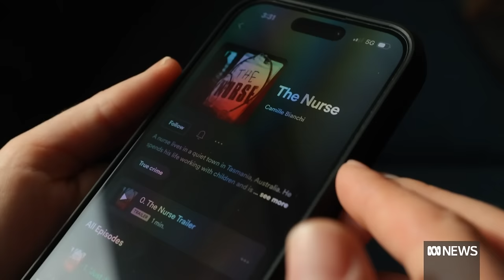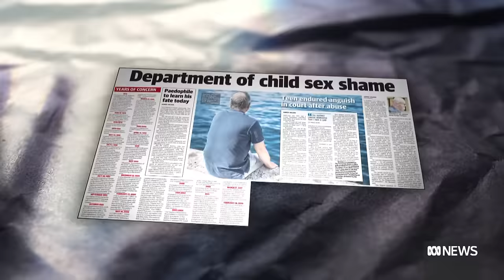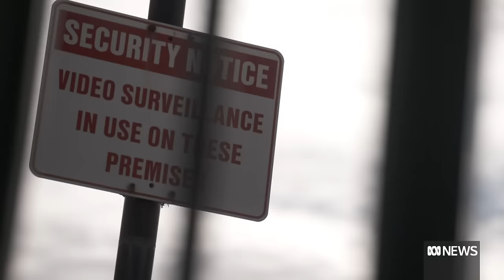The phone call behind the hit podcast that exposed a paedophile nurse | ABC News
"It started with a phone call", begins Camille Bianchi's award-winning podcast The Nurse. Over eight episodes in late 2020, Ms Bianchi documented the crimes and horrors committed by a paedophile nurse in Tasmania.

The man spent almost two decades working on a children's ward of a major hospital, as well as a brief stint in the state's youth detention centre. Until this podcast, the horrors were largely unknown.

What was once hidden, has now been exposed  — thanks in large part to a commission of inquiry that examined child sexual abuse in multiple institutions — called just a month and a half after the podcast launched.